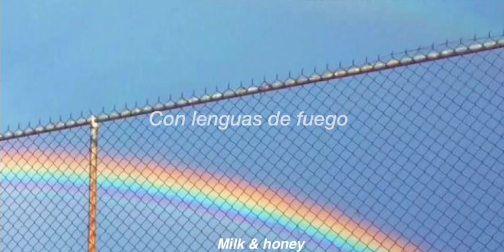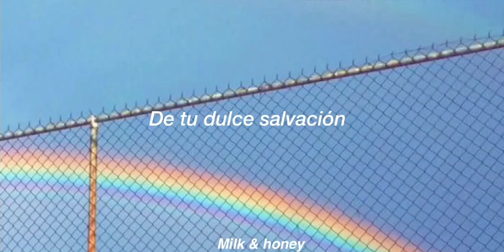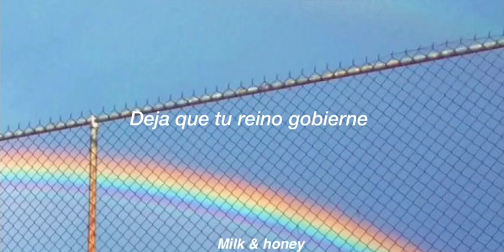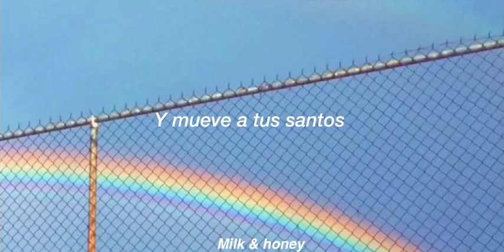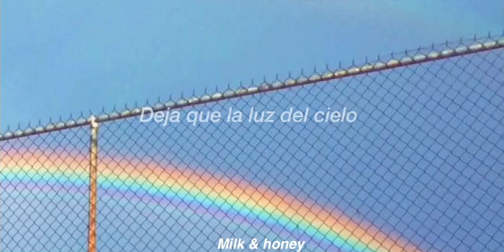Spirit Burn [Sub Esp] | Audio Adrenaline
Muchas veces dejamos a un lado al Espíritu de Dios (su Espíritu mismo) y lo tomamos como algo no tan importante, pero lo que debemos recordar es que sin Él, no podemos hacer esa metamorfosis que tanto anhelamos para nuestro espíritu, Él es quien guía, nos da sabiduría en tiempos críticos y turbulentos, quien nos ofrece su amor y su paz, además, Él es la clave de que Dios nos quiere perfeccionar día a día con su Espíritu, así que, dale entrada y déjalo que se mueva en tu vida.

Lyrics

Bless Your church with tongues of fire
Holy Spirit move
Leave no trace of man's desire
Spirit burn right through
Spirit burn, spirit burn

Glorify Your name
Let Your kingdom rule over our hearts
Father show Your face
Let the light of Heaven shine from us
Rushing wind blow through this place
Pierce this worldly veil
Fill our streets with Your sweet salvation
Love that never fails

Holy fire
Fall like rain
Mark Your church
To bear Your name
Come in power
Come and reign
Sanctify
And stir Your saints
Glorify Your name

“¿Cómo sabemos que permanecemos en él, y que él permanece en nosotros?, porque nos ha dado de su Espíritu”.

1 J U A N  4 : 1 3

“How do we know that we abide in him, and that he abides in us?, because he has given us his Spirit”.

1 J O H N  4 : 1 3

S Ó L O J E S U S | O N L Y J E S U S